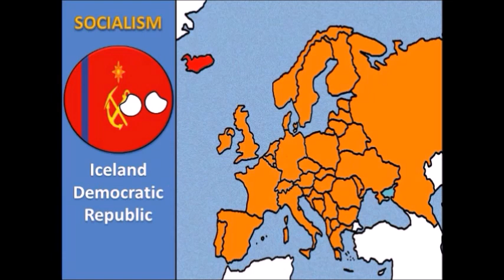North Europe Alternative Mapping in Countryballs